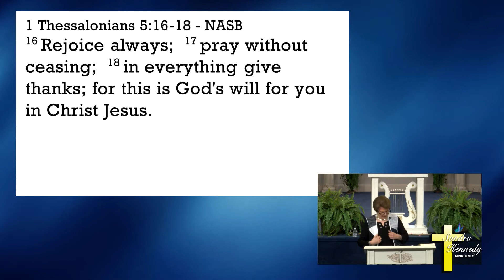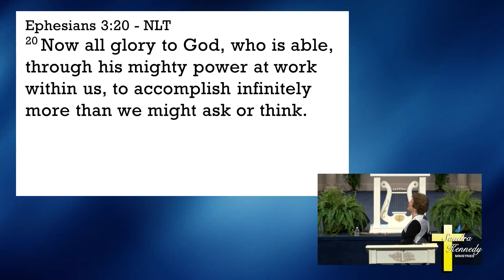How Our Thinking Affects Our Praying